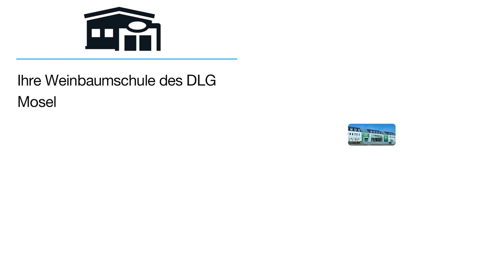Weinbauschule Steillagezentrum des DLG Mosel | Berufsbildende Schule in Bernkastel-Kues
Weinbauschule Steillagezentrum des DLG Mosel
Gartenstraße 18
54470 Bernkastel-Kues